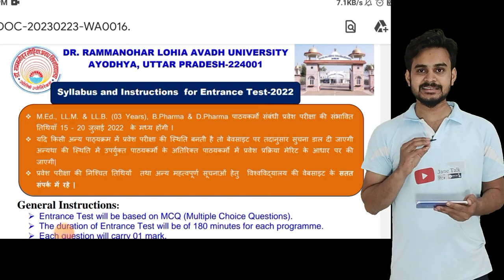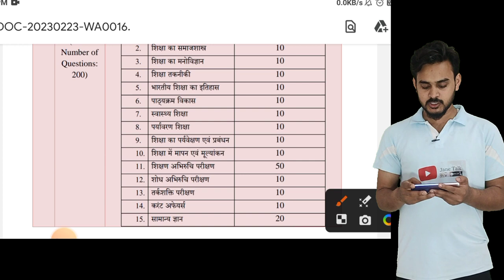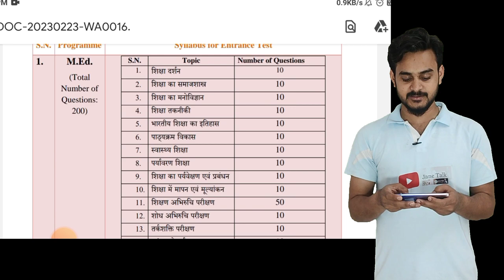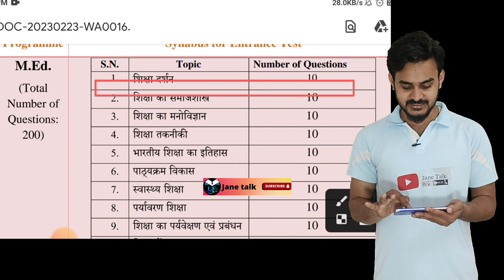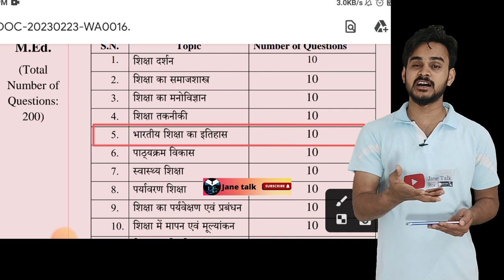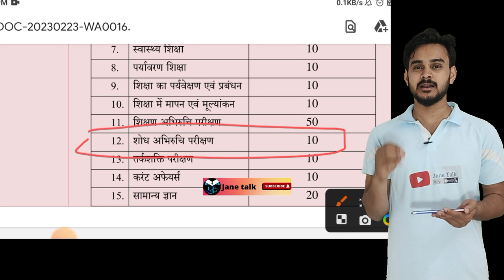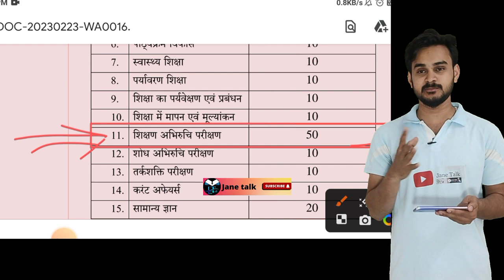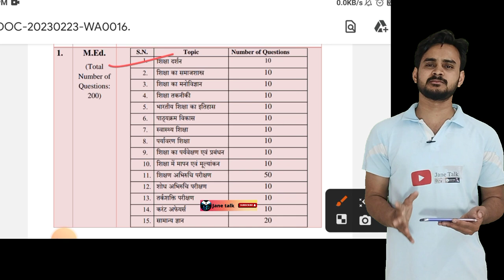Rmlau MEd Admission process , Entrance Exam Syllabus Jane talk